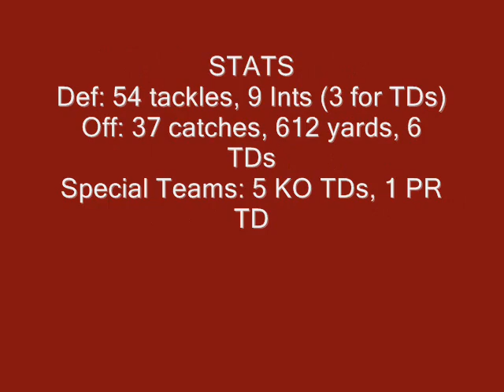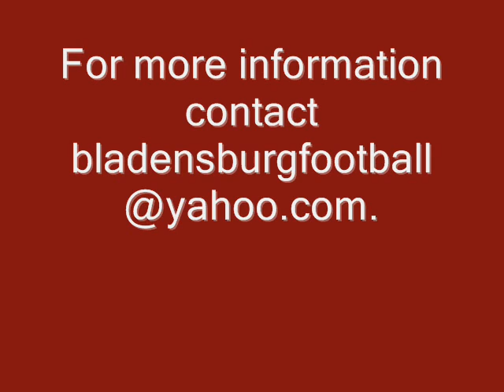Rahman Kamara Highlight Tape 2011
Rahman Kamara
FS/CB/WR/KR
Bladensburg HS